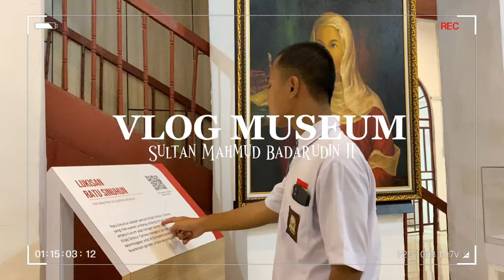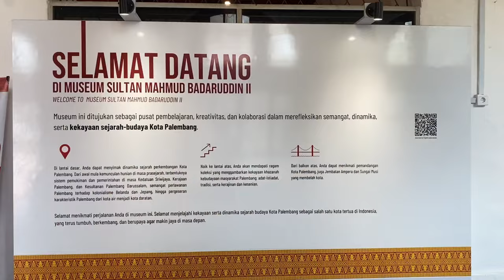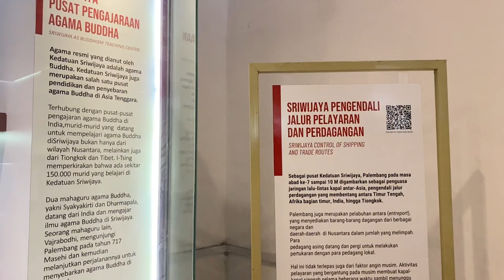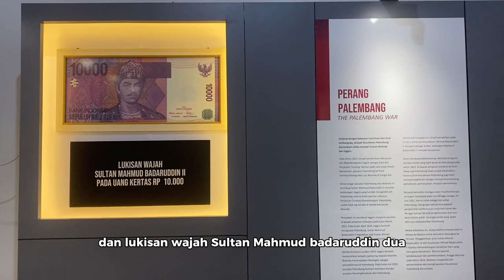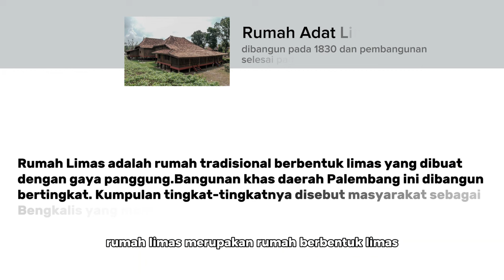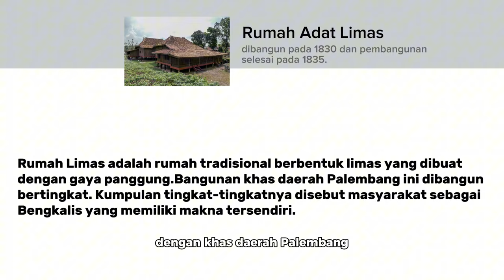Lomba Vlog Museum Sultan Mahmud Badarudin II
Koleksi Koleksi yang ada di museum Sultan Mahmud Badarudin II banyak banget loh guys,

Melalui Vlog ini, semoga dapat membantu teman teman dalam belajar pengetahun mengenai koleksi sejarah museum

"Kita generasi muda, mesti peduli dengan sejarah"